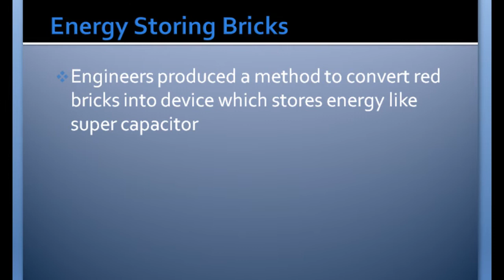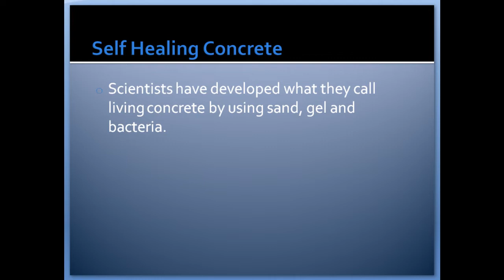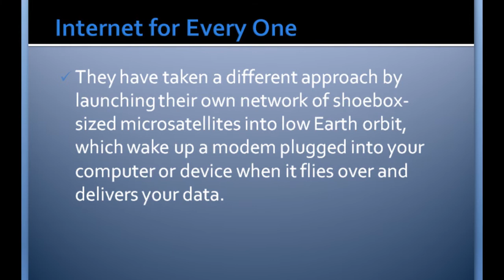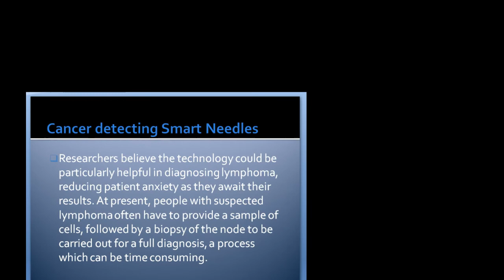8 Wonders of Science and Technology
8 Wonders of Science and Technology
1.Energy Storing Bricks
2.Sweat Powered Smart Watches
3.Self Healing Concrete
4.Living Robots
5.Internet for Every One
6.Heart Monitoring T Shirt
7.Coffee Power
8.Cancer detecting Smart Needles